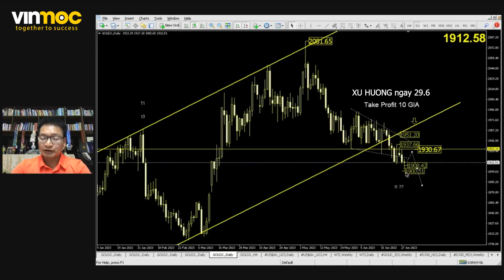Tập 344: Giá vàng đi về đâu | Phạm Thành Biên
Đêm nay và đêm mai chốt quý thị trường có gì hot??? Hãy xem hết "Giá vàng đi về đâu" tập 344 để tham khảo thêm các chiến lược đầu tư ngắn hạn trong hôm nay và ngày mai.

0:00 Bắt đầu
0:10 Nhận định chỉ số Vàng quốc tế
2:28 Nhận định chỉ số Dollar Index
👉 Học MIỄN PHÍ CƠ HỘI ĐẦU TƯ 2023 cho người mới bước chân vào con đường đầu tư

⚡ Những Playlist hay và được nhiều Nhà đầu tư quan tâm nhất:
(Đây là danh sách video cần thiết cho công việc Kinh doanh và Đầu tư của bạn, xem xong bạn nhớ comment những điều bạn học được xuống dưới video để nhớ lâu hơn)